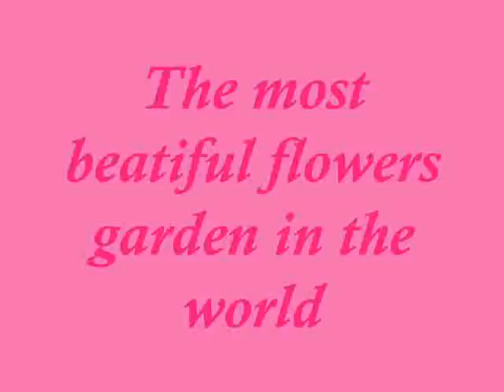beautiful flowers garden in the world